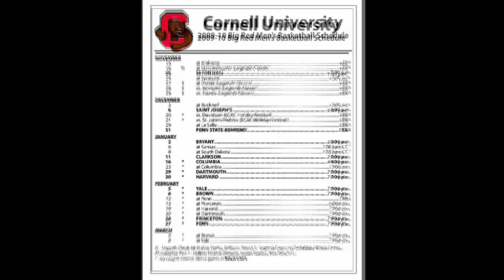2009-2010 Cornell Basketball Freshman Feature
Check out this feature story, hosted by Jake Mastbaum of SlopeTV, on the 5 Cornell Freshman entering the 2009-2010 season.  Get the insight of Miles Asafo-Adjei, Eitan Chemerinski, Josh Figini, Peter McMillan, and Errick Peck on why they chose Cornell and what they expect for their first season in a Big Red uniform.